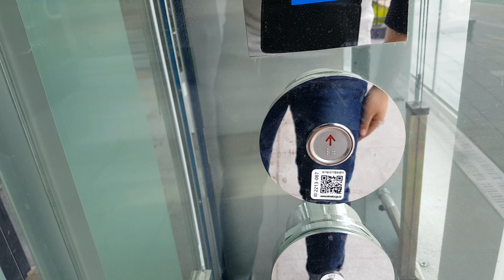(29th 플랫벨트) 경기도 용인시 기흥구 신고매로 59 (고매동) 리빙파워센터 OTIS엘리베이터 탑사기